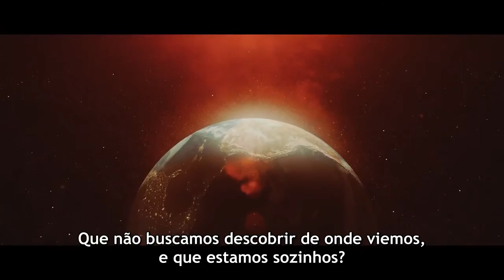Além do Horizonte — Sinfonia da Ciência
Lyrics:

Bill Nye:
We are at a time in history where we can change the world
What do we want to pass on to future generations?
That we just stayed here on Earth, that we didn’t look out
to find out where we come from and are we alone?
No!
We want to pass on this joy. This excitement.

Neil deGrasse Tyson:
When a nation dreams big, everything falls into place.

Nye:
Beyond the horizon
Over the next hill
That’s where we make discoveries

Tyson:
That’s the next frontier

Nye:
It is in us to look farther and deeper
It’s deep within us
That is why we are all here
Over the next hill, beyond the horizon

Tyson:
Dream of tomorrow
Long for the open seas
Call for this adventure

Dream big
Dream of tomorrow

Emily Lakdawalla:
There are lots of huge frozen worlds
Caught beyond Neptune
Huge frozen worlds
Seek out these other worlds

Hundreds of other worlds
Caught beyond Neptune

Tyson:

Audacious visions have the power to alter mindsets
To change assumptions about what is possible

[refrain]

Nye:

If we are to discover life on another world,
It will change the way everyone feels about what it is to be a living thing in the Cosmos.

Tyson:
Is a virus alive? Is crystal alive?
Does life need this, does life need liquid water?
Is a virus alive? Does life have metabolism?
Does life need, life need, life need, life need this?

They’re asking these questions

Bill Nye:
Working together I claim we can

Carl Sagan:

There’s just a tremendously exciting prospect called solar sailing
And it works exactly as an ordinary sailboat does

It takes you to where you wanna go
It’s a whole new kind of idea
It travels on the wind from the sun
X2

Tyson:
These dreams prevail in the citizen’s ambitions.

It is time to set sail for the 21st Century.

[refrain]

Tyson:
Find your place in space
Space is vast and unexplored
And there’s a lot of work to do.